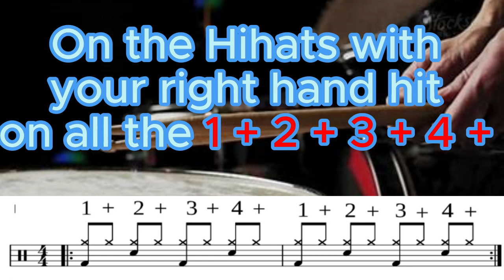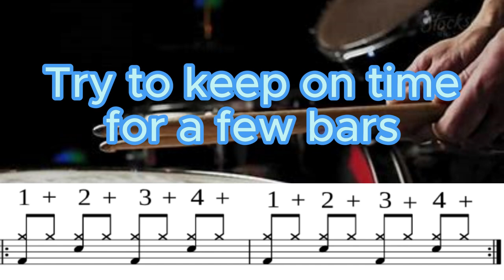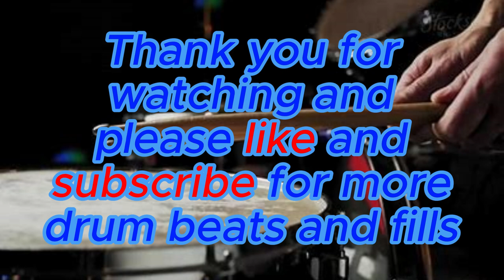LEARN how to play a song on the drums. APPRENDRE à jouer une chanson à la batterie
LEARN how to play a song with this DRUM beat.

Whether you're just starting out or want to get better, this video makes learning fun. Join me, and lets improve together!
"I use my Youtube videos to help me learn drum fills and beats at a slow BPM and slowly bring up the tempo so that I can jam with drumless songs.
"Share your practice session videos, and let's collaborate! I might feature them in some of my upcoming videos if you wish to. E-mail at the end of this description...

APPRENDRE à jouer une chanson avec ce rythme de BATTERIE.

Que vous commenciez tout juste ou souhaitiez vous améliorer, cette vidéo rend l'apprentissage amusant. Rejoignez-moi et améliorons-nous ensemble !

"J'utilise mes vidéos YouTube pour m'aider à apprendre des fills et des rythmes à un BPM lent, puis j'augmente progressivement le tempo pour pouvoir jouer avec des morceaux sans batterie.

"Partagez vos vidéos de sessions d'entraînement, et collaborons ! Je pourrais les présenter dans certaines de mes prochaines vidéos si vous le souhaitez. Mon adresse e-mail est à la fin de cette description...

"Vous voulez voir plus de vidéos comme celle-ci ? Cliquez ici :"